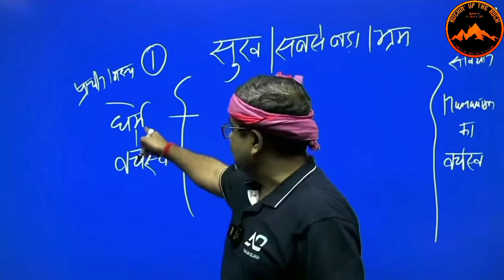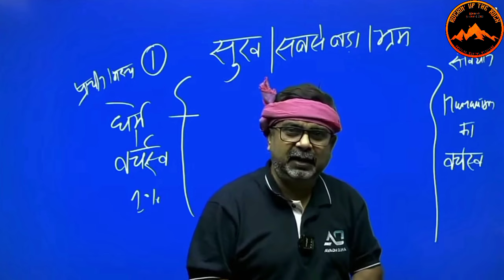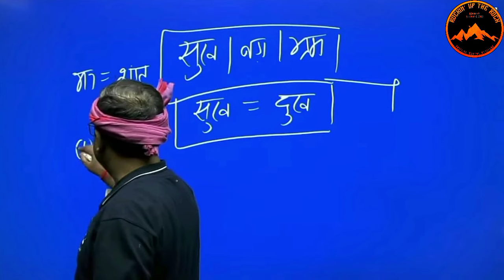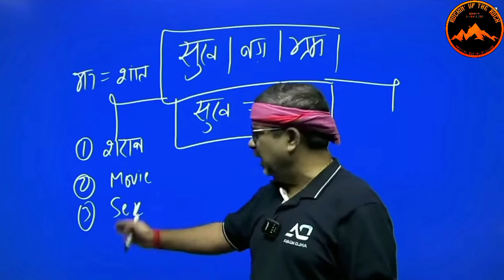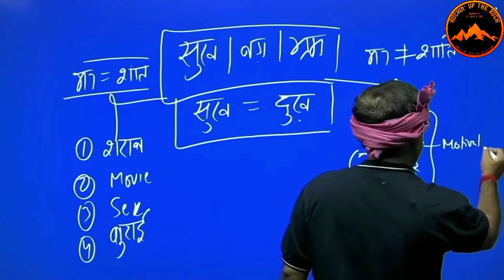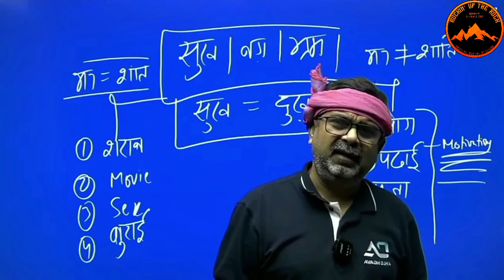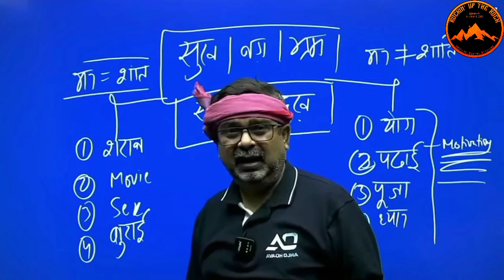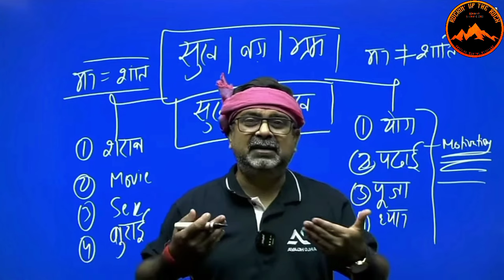सभी लड़कों के लिए बहुत ही जरूरी है ये आखिर क्यों कर रहे हैं ऐसा || Avadh Ojha sir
credit Avadh Ojha sir

IQRA IAS

youth guidline motivation video